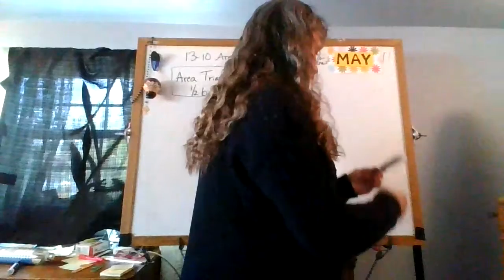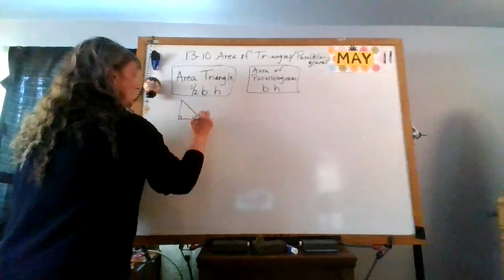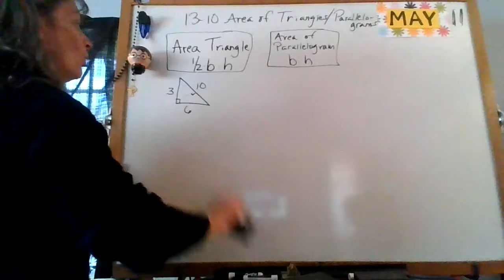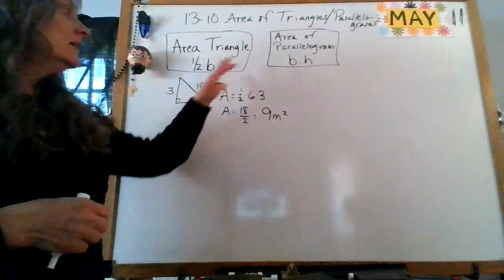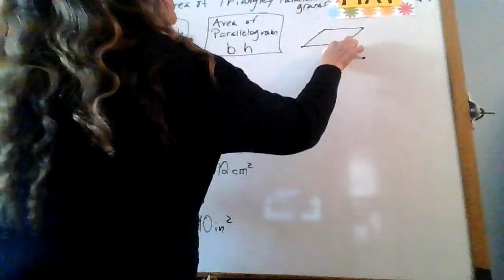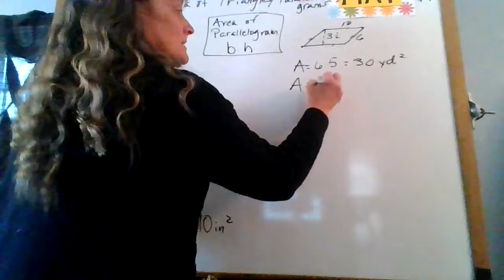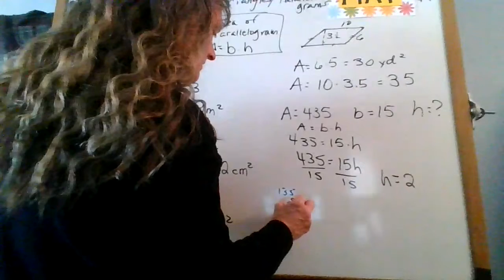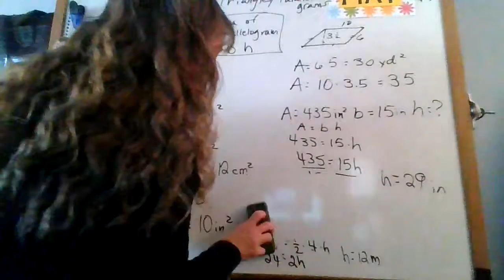13-10 Area of Triangles and Parallelograms